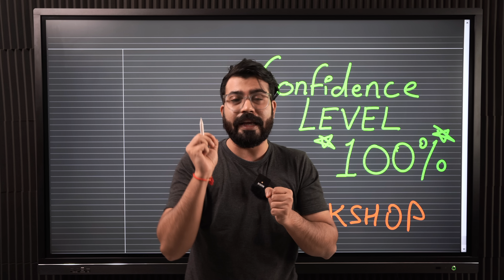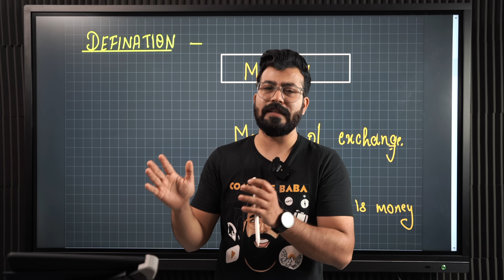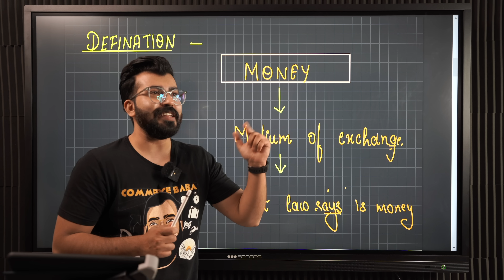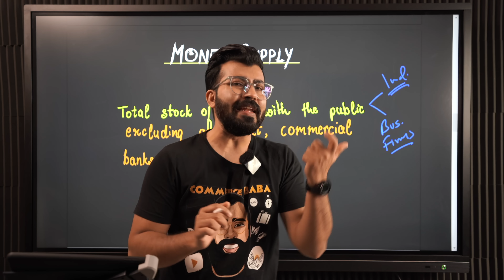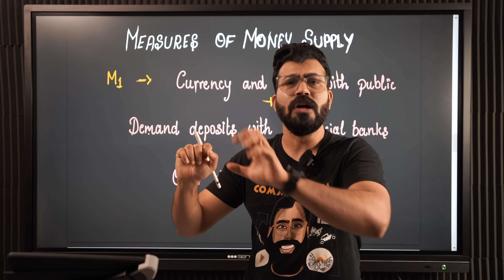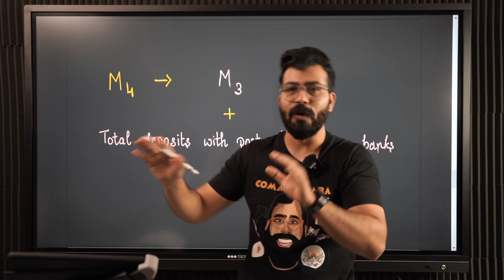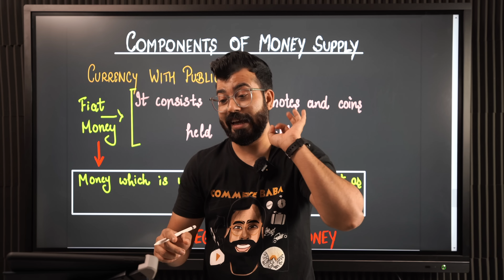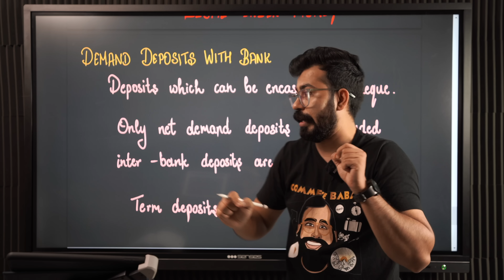Day 05 I MACRO ECO I Money I Commerce baba I 2021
COMMERCE BABA IS AN EXPERIENCE!
Get more of the experience by getting yourself enrolled into our courses and getting access to an Amazing Commerce Community.

🟢  WATCH MEMES, GET BETTER MARKS
➼ Commerce Baba brings you a 'Meme Book' for all three subjects
➼ Now Consume more memes, and get better at studies.

🟢 GET FREE LIVE CLASSES FOR A MONTH
➼ Free Live Classes For 3 Subjects For A Month
➼ Whatsapp Group For Doubt Solving

🟢 5 LIVE CLASSES / A WEEK WITH BABAJI FOR THE WHOLE YEAR
➼ Live Classes For Bst, Eco and Accounts
➼ 24/7 Doubt Solving
➼ Free Early Access to 20 Days Pledge
➼ Worksheets, Notes, Test Papers & Guess Papers for Subjects
➼ Personally Connect With Babaji

🟢 COMMERCE BABA CLIPS:
Channel dedicated for Value Packed Clips and Podcasts from our main channel:

🟢 JOIN THE COMMERCE BABA DISCORD SERVER
If you want to connect to like minded people of your age, exploring their interests, feel excited to connect to them on the Commerce Baba Discord Server: